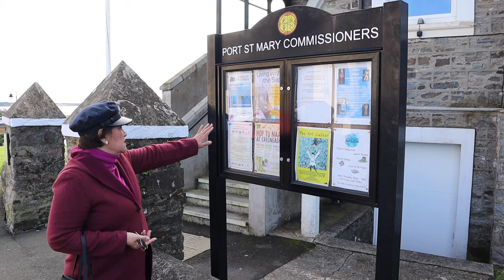TessTube - Isle of Man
Tessie Tomas is now on YouTube!
Offering a great mix of experiences, adventures, life lessons, and interaction with interesting people from across the globe.